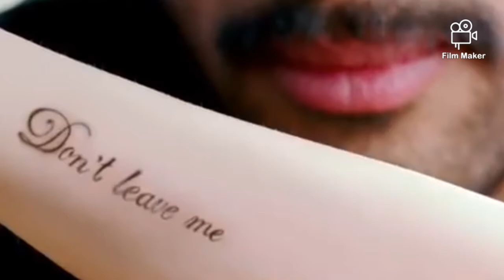Telusa song of sarrainadu film😘😘